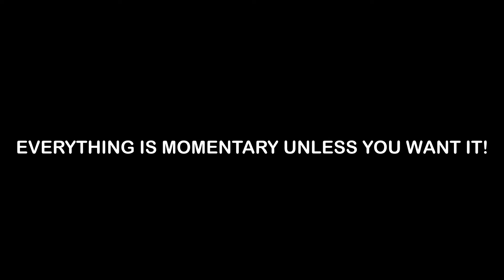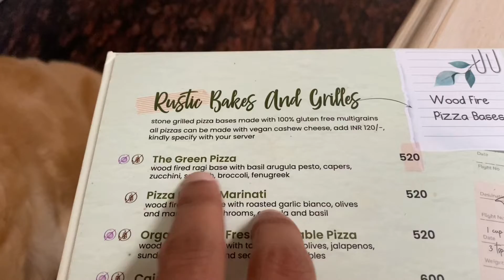We're 7K Strong 🎉❤️ | #326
We have come a long way